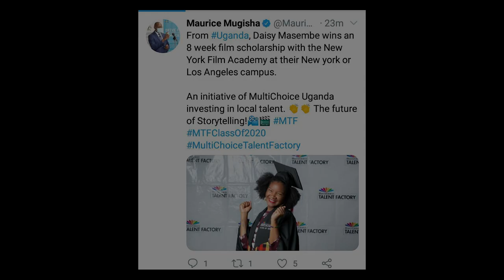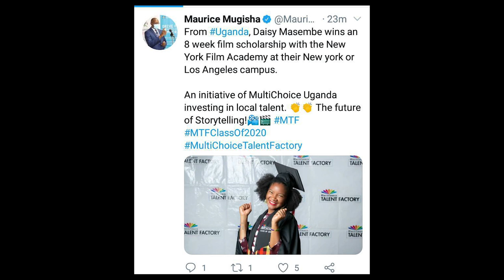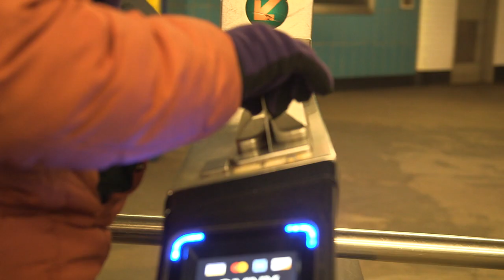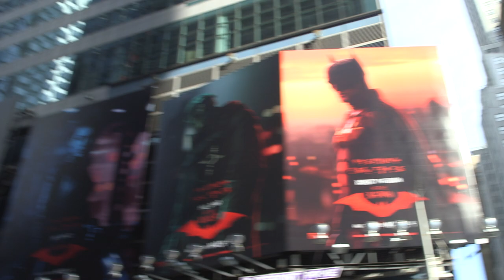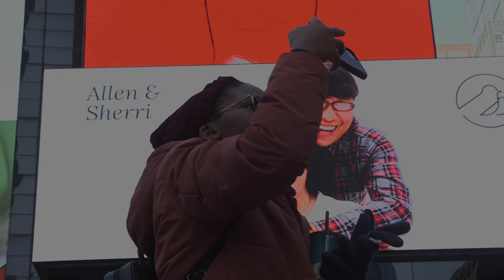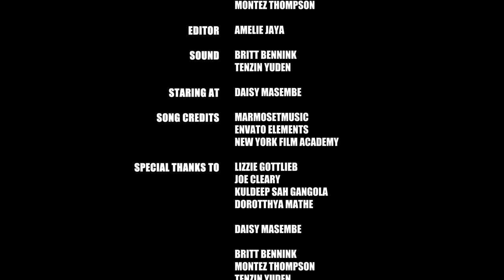Daisy from Uganda in New York - Short Documentary // Amelie Jaya Films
This short documentary is about Daisy Masembe from Uganda who never left Africa and just arrived in New York for the first time to study filmmaking at the New York Film Academy (NYFA). She will travel for the first time on the subway to go to Time Square. Will she overcome her fears?

This documentary was made as part of a workshop with the "New York Film Academy" (NYFA).

Special thanks to: New York Film Academy
Director/Editor: Amélie Jaya
DP: Britt Bennink / Montez Thompson